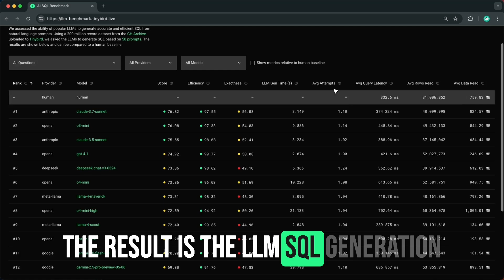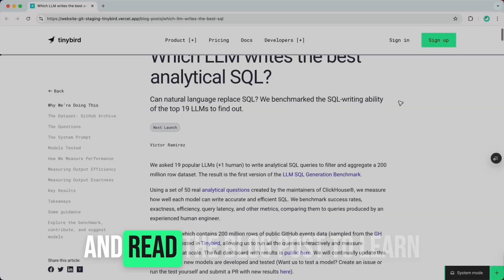We tested the SQL-generation ability of the top LLMs. Here's what we learned.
Can natural language replace SQL? Based on our assessment, the answer is no. Introducing the LLM SQL Benchmark, a comprehensive test of LLM's ability to write analytical SQL queries over large datasets.

Repo: git.new/llm-sql-benchmark